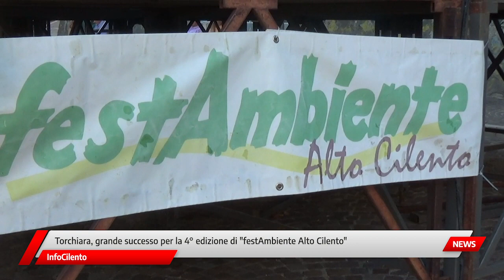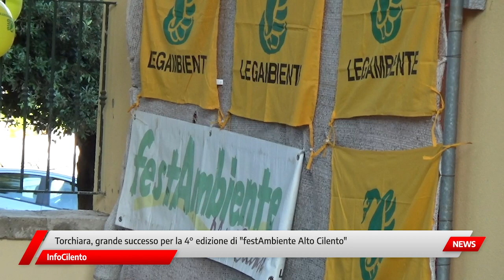Successo per FestAmbiente Alto Cilento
Tante presenze all'iniziativa svoltasi a Torchiara